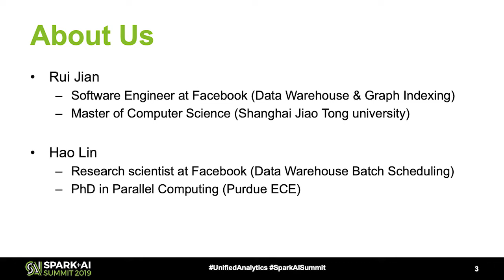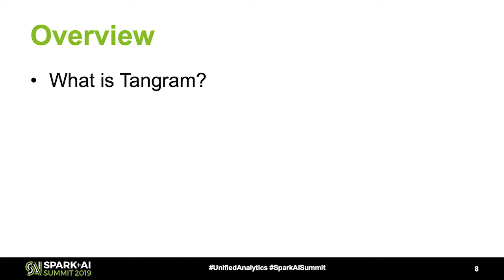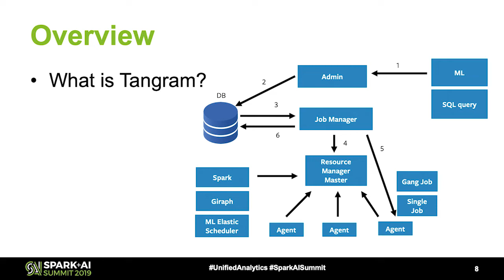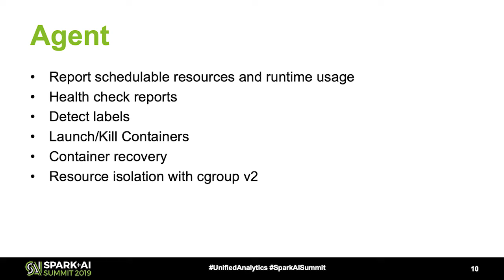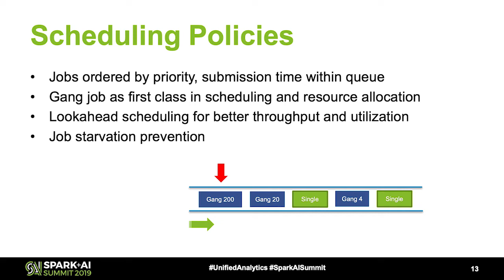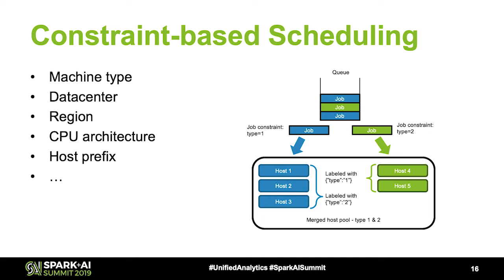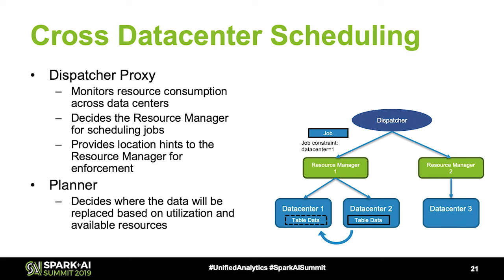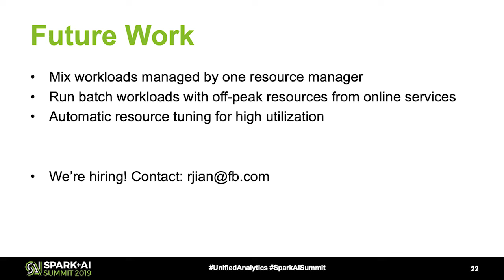Tangram Distributed Scheduling Framework for Apache Spark at Facebook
Tangram is a state-of-art resource allocator and distributed scheduling framework for Spark at Facebook with hierarchical queues and a resource based container abstraction. We support scheduling and resource management for a significant portion of Facebook's data warehouse and machine learning workloads that equates to running millions of jobs across several clusters with tens of thousands of machines. In this talk, we will describe Tangram's architecture, discuss Facebook's need for a custom scheduler, and explain how Tangram schedules Spark workloads at scale. We will specifically focus on several important features around improving Spark's efficiency, usability and reliability: 1. IO-rebalancer (Tetris) Support 2. User-Fairness Queueing 3. Heuristic-Based Backfill Scheduling Optimizations.